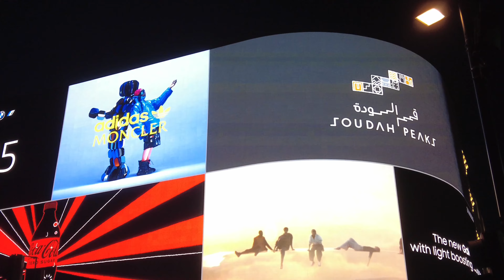Walking West End at Sunset 🌅 | London Walking Tour including Bond Street & Piccadilly Circus [4K]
Come join me for a walk as the sun sets on London for another day as I explore Bond Street and the surrounding streets as daylight gives way to night time.

Beginning on Burlington Gardens, this walk sees me head up Savile Row, famed for its bespoke tailors and up to Hanover Square where I then make my way back down Bond Street and onto Piccadilly Circus where this sunset walking tour then concludes.